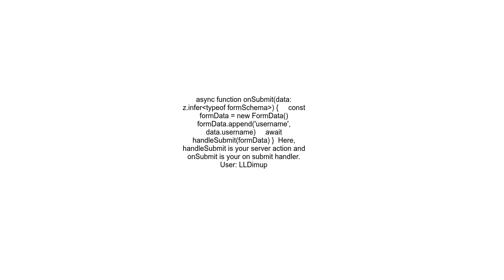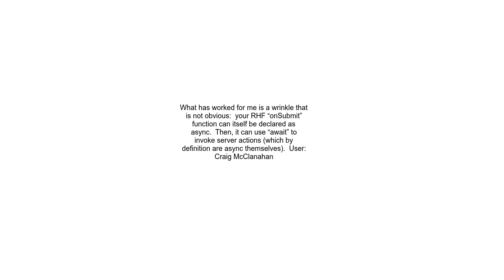Can someone explain how to use Nextjs 13 4 Server action with react hook form